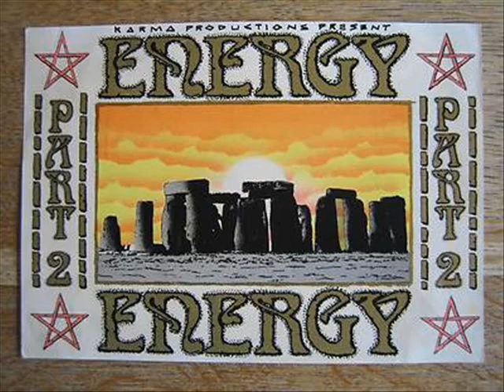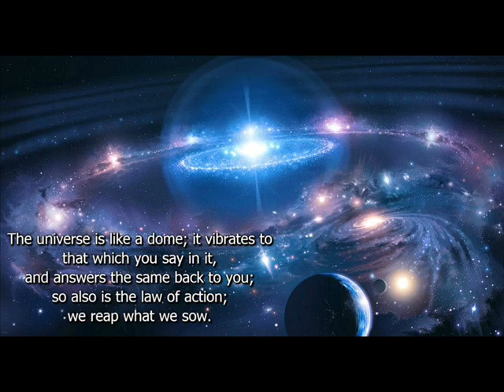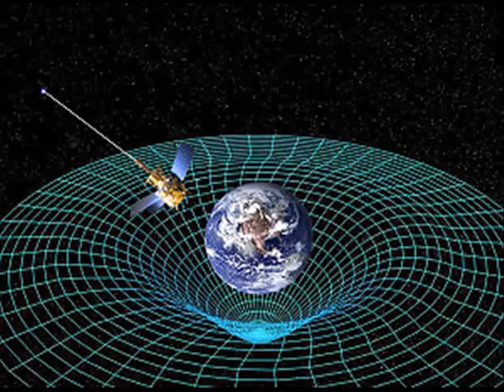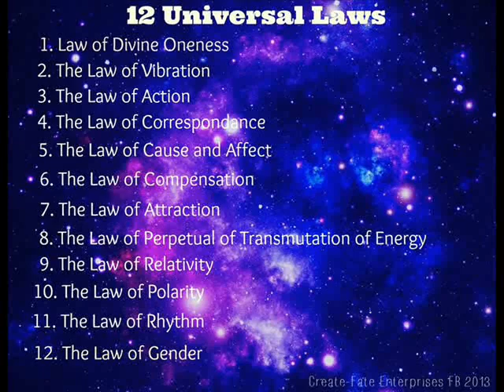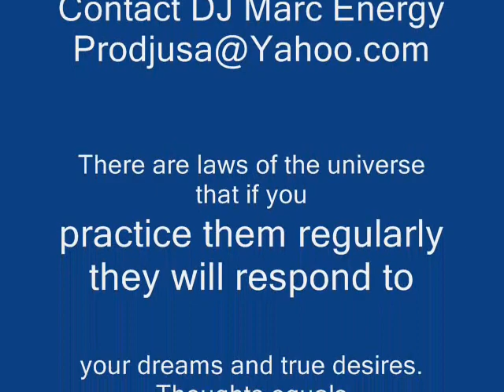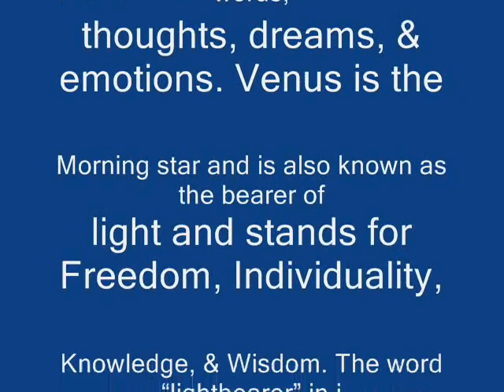Cadenza - Rock Your Enemies (underground hard house anthem) 1999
ARTIST: CADENZA
TRACK: ROCK YOUR ENEMIES
LABEL: FRICTION BURNS

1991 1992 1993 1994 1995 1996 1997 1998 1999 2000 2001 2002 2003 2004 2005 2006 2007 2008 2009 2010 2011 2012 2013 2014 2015